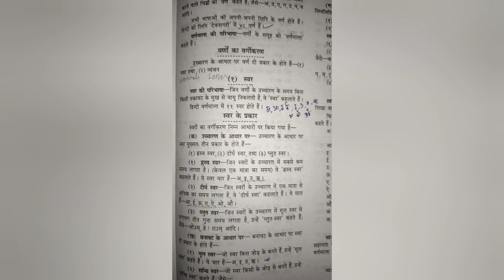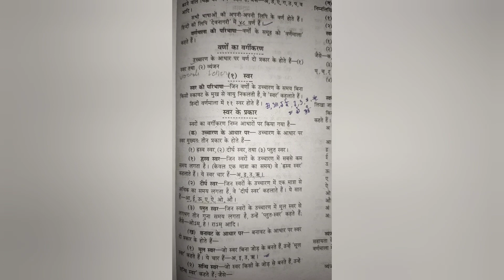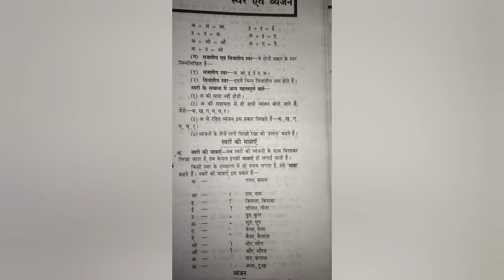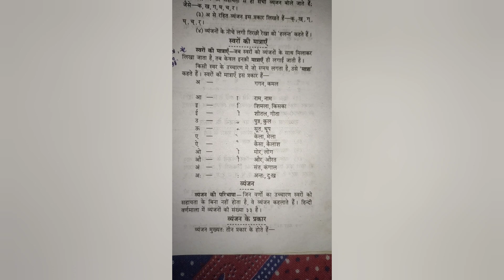हिन्दी स्वर और व्यंजन pa 1#utet#kvs#bank